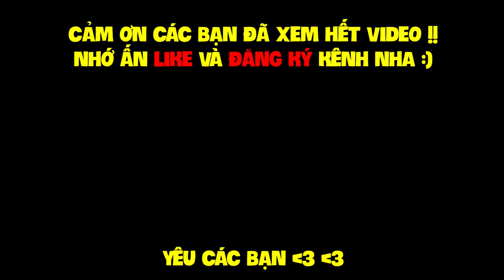MINECRAFT 1.14 SINH TỒN - TẬP 40 | XÂY NÚT PLAY CỦA YOUTUBE, CHẾ THUỐC GIẢM CÂN VÀ KHÁM PHÁ END CITY